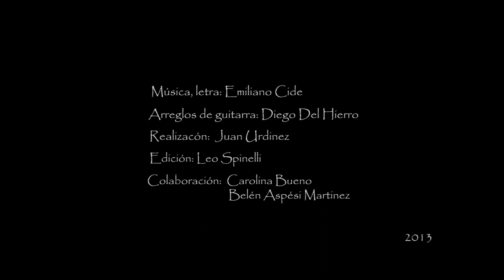REENCARNACIÓN- (video oficial)- ULTRATERRENO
Reencarnación (video oficial) Producido en 2013:
Gral. Roca. (Fiske Menuco);Alto Valle en Río Negro; Patagonia;  Argentina
REENCARNACIÓN (Letra y música Emiliano Cide.
A PASADO TIEMPO
NOCHES DE REFLEXIÓN
IMÁGENES SENSIBLES
AFIRMAN INTUICIÓN
ENTIENDO, QUE A LA VIDA VINE  A SANAR
DESPERTANDO EN EL MUNDO  DE LA ILUSIÓN
TE GUSTE O NO, ALLÁ VOY ,
TE GUSTE O NO, ACÁ ESTOY,
TE GUSTE O NO,
TE GUSTE O NO, ACÁ ESTOY ., SIN PROMESAS